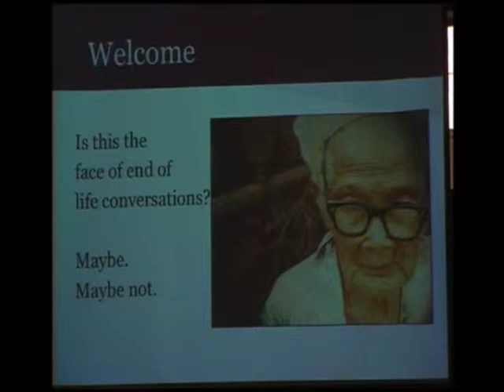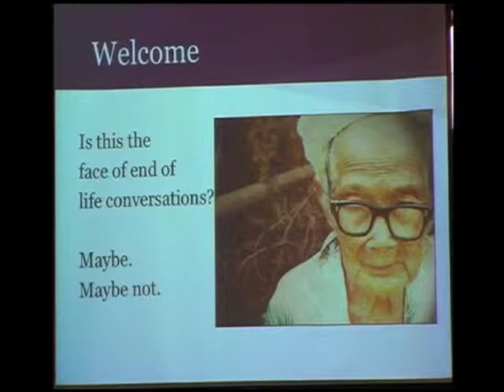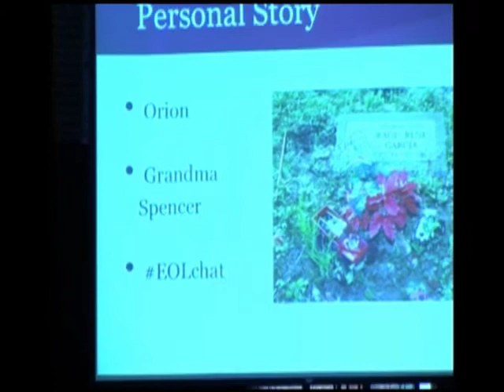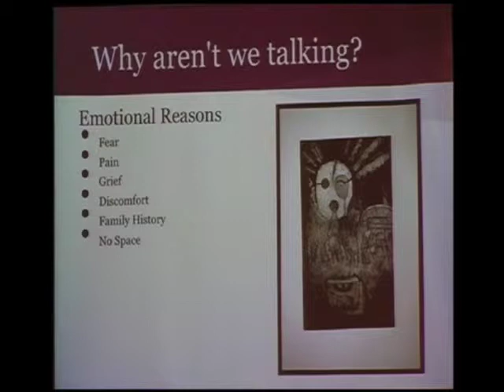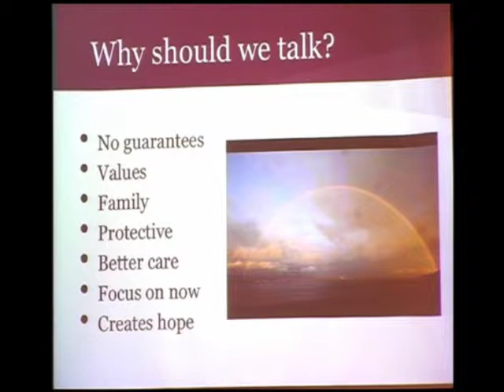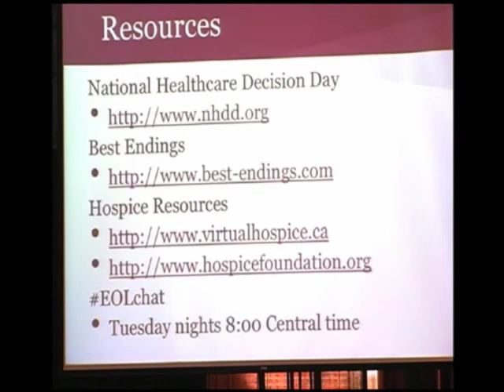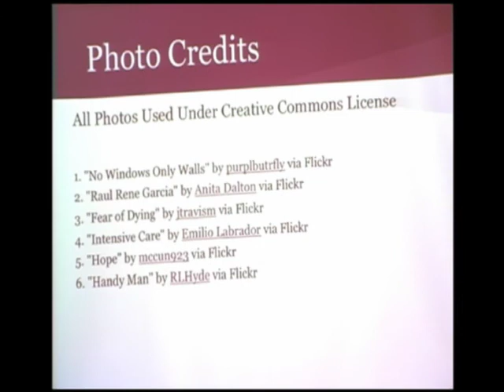Cinderblocks: Ann Becker-Schutte - Dying At Peace, Dying In Peace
Dying At Peace, Dying In Peace: Engaging in a Complete End of Life Conversation

Ann Becker-Schutte, PhD is a licensed counseling psychologist practicing in the midtown area of Kansas City, MO. Her goal in therapy is to create a safe, supportive environment for her clients.

She believes that therapy provides several key benefits. The first is the opportunity to explore challenging life issues with a caring, neutral listener–someone whose only agenda is your overall health. Another benefit is the opportunity to explore difficult experiences in a safe setting. Therapy can become a “box” to hold issues that are too painful to explore in other settings. Finally, therapy provides the benefit of an objective outside perspective, which can bring new insight about life’s challenges.

Ann's practice specialties include the intersection of physical & emotional health, grief & loss, and infertility.  She firmly believe that our emotional and physical health are strongly related.  There is great research supporting this belief.  So one of her primary goals in her practice is to create a space for those who are coping with serious or chronic health issues to receive support and gain understanding of how their mind and body affect one another.